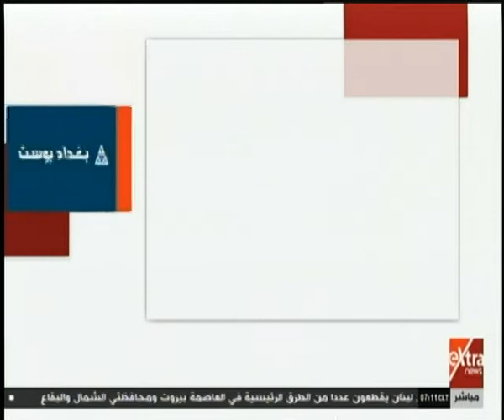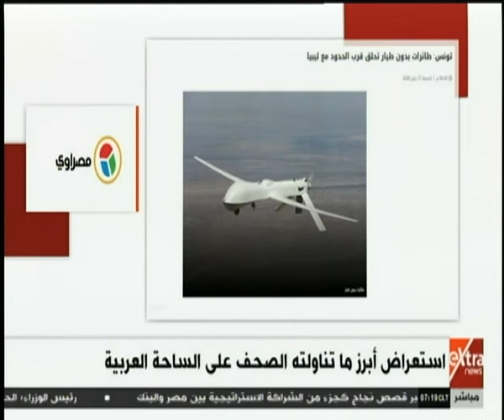الآن | استعراض أبرز ما تناولته الصحف عن الساحة العربية صباح اليوم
الآن | استعراض أبرز ماتناولته الصحف عن الساحة العربية صباح اليوم